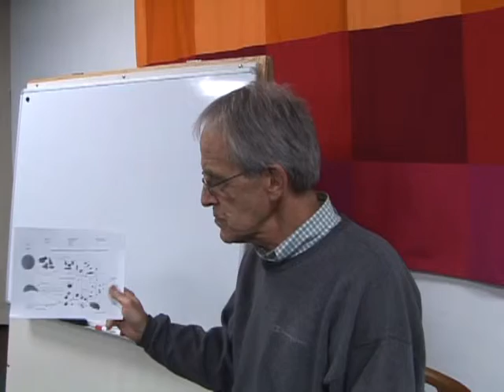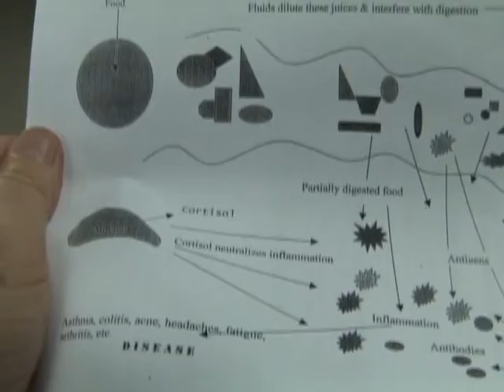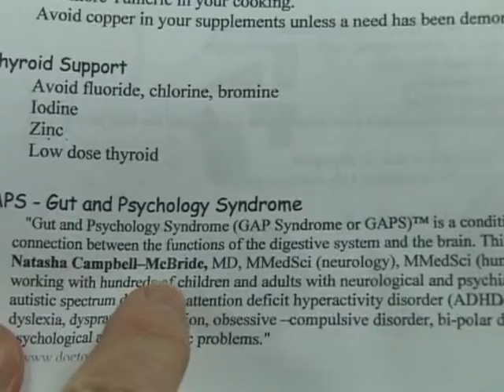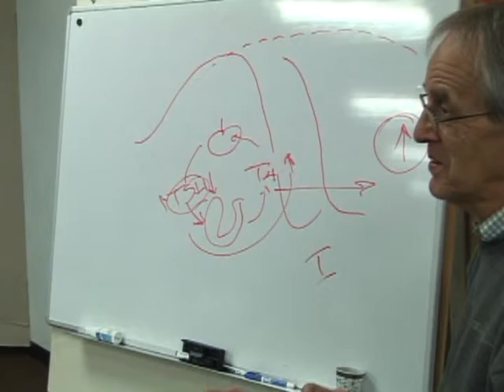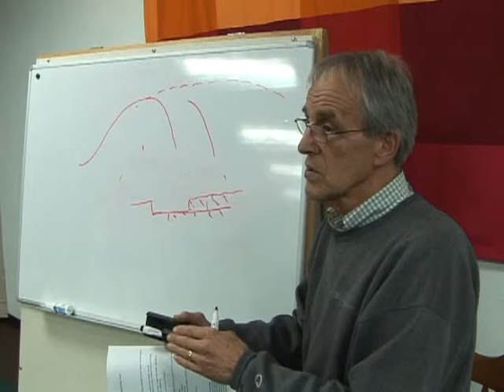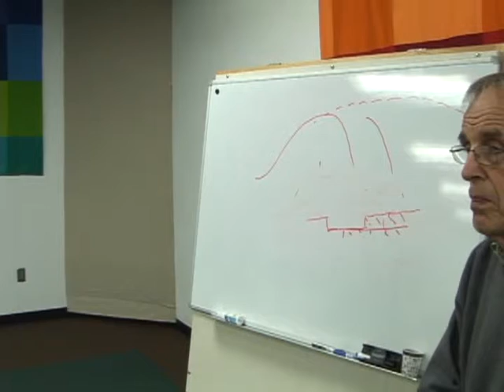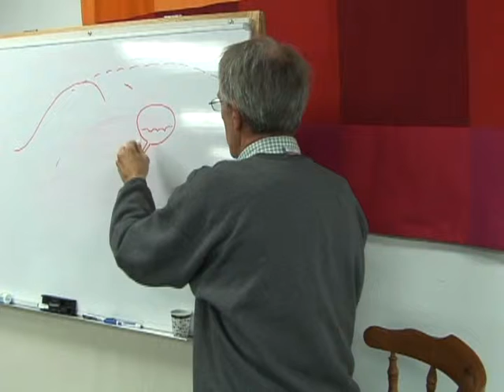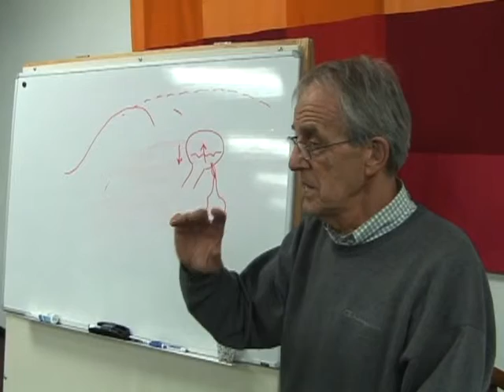Inflammation (By Dr. Gambee)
Dr. Gambee teaches about inflammation (how to avoid it and how to heal it) at a special meeting in Cottage Grove, Oregon.